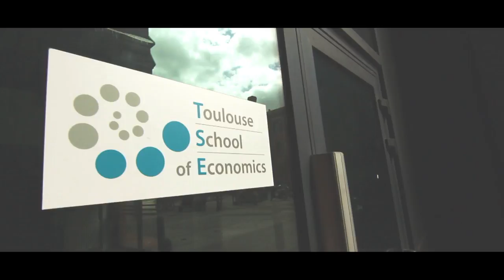L'IDEI reçoit ses partenaires pour fêter ses 25 ans !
Retour en images sur la journée du 1er avril 2015 où Jean Tirole, Directeur Scientifique de l'IDEI et Hervè Ossard, Directeur de l'IDEI reçoivent leurs partenaires de l'IDEI pour fêter ensemble 25 ans de recherche partenariale.